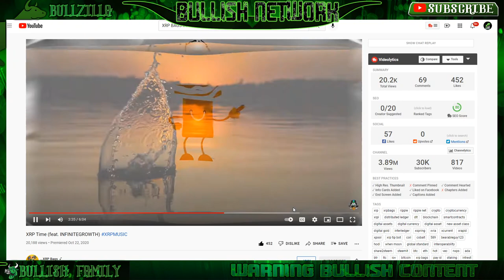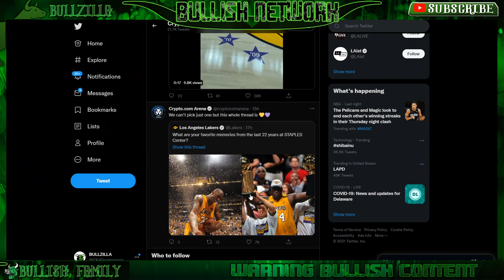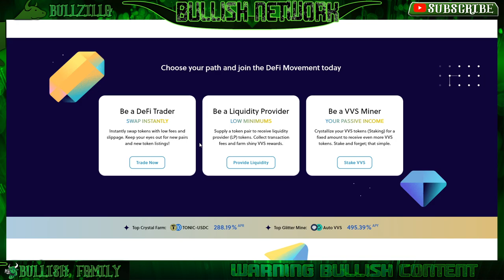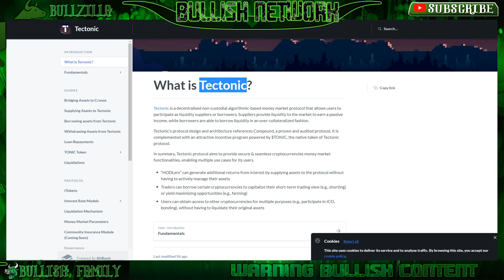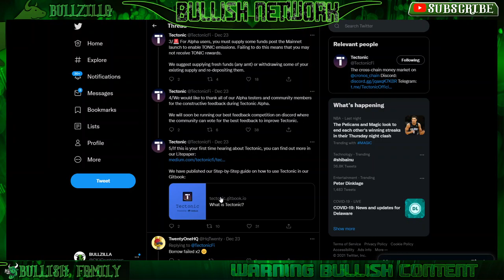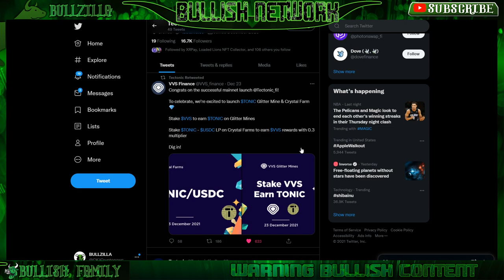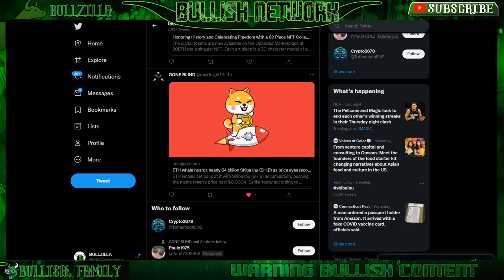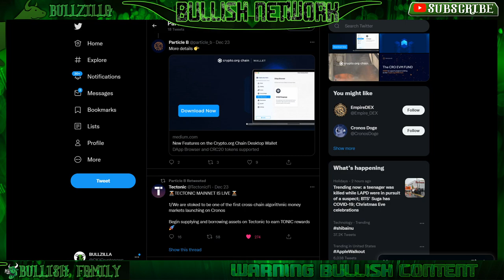Live on VVS_finance Tonic is live on Crypto. Com Defi What is Tectonic?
What is Tectonic?

Gary Or, CTO & Co-Founder of Crypto.com Launches Particle B

HODL MODEL MERCH .

Bullish Network CKJ Crypto News is not financial or investment expert. You should do your own research on each cryptocurrency and make your own conclusions and decisions for investment. Invest at your own risk, only invest what you are willing to lose.